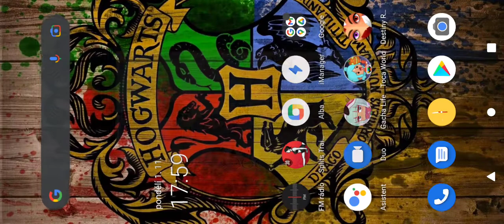1. listopadu 2021